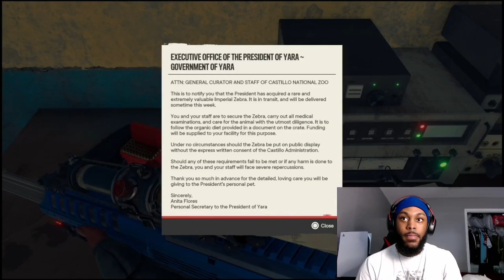Far Cry 6 Part 29 - My LEG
Part 29 of the PlayerOne Far Cry 6 playthrough.